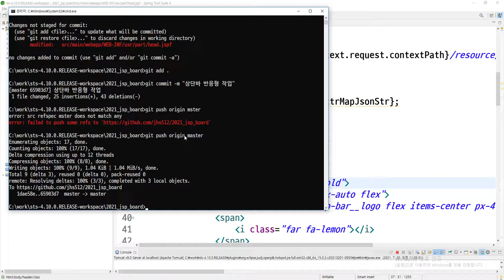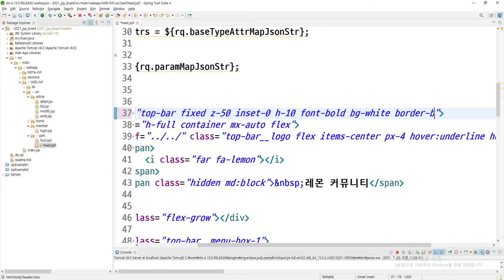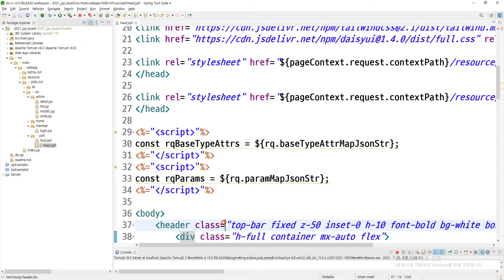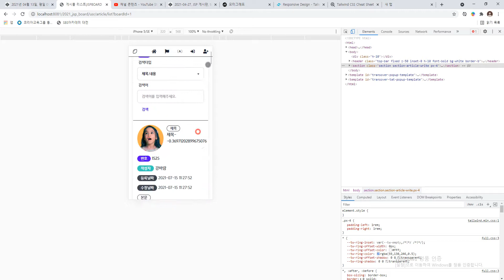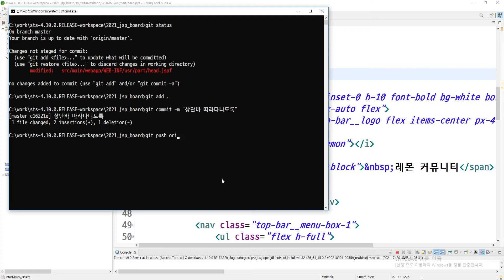2021 07 20, cpF, JSP 게시판, 113강, 상단바가 따라다니도록